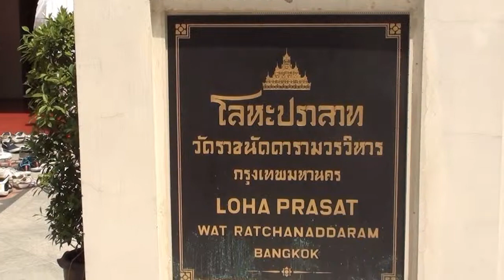Loha Prasant at Wat Ratchanadda, Bangkok, Thailand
One the most unique temples in Bangkok is the Loha Prasant, or "Metal Castle". This structure is mainly a walking meditation inside with Buddhist shrines lining the walkways. If you want to take in the view from the top, you can climb a wooden spiraling staircase to the top. Enjoy the view of the city and you can see many attractions from the top of Loha Prasant.